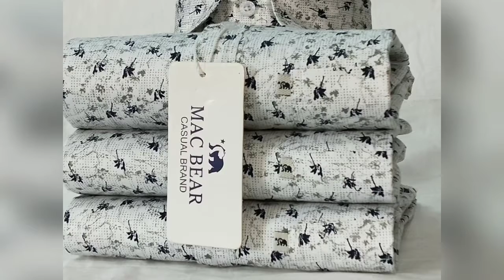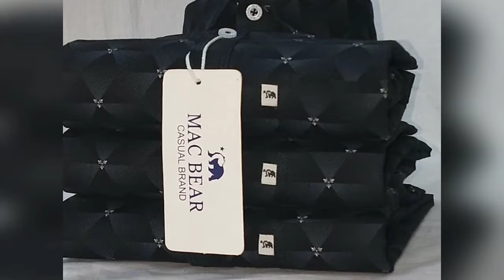Top 10 Best Mens Shirt Brands in India | RHS Trends